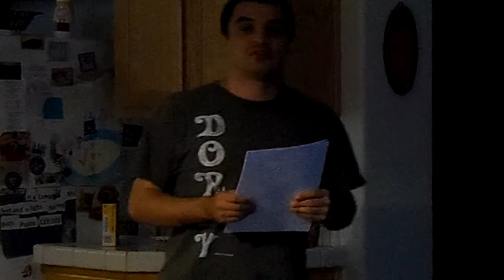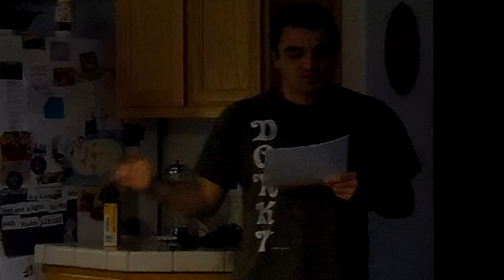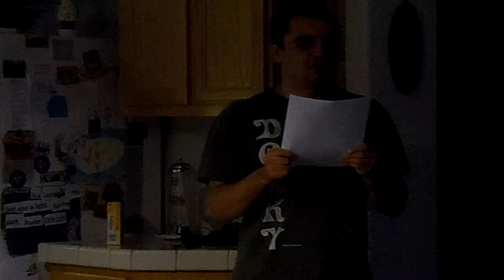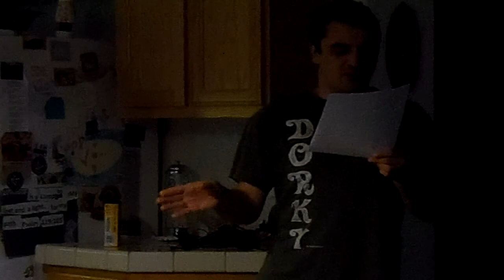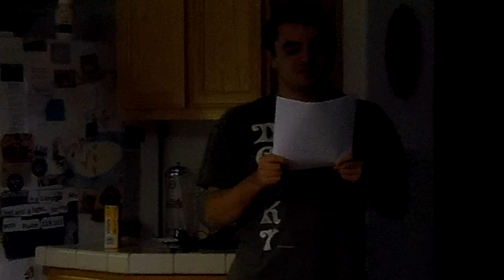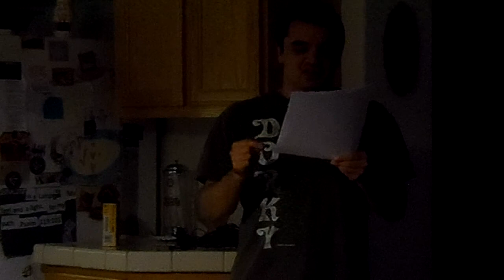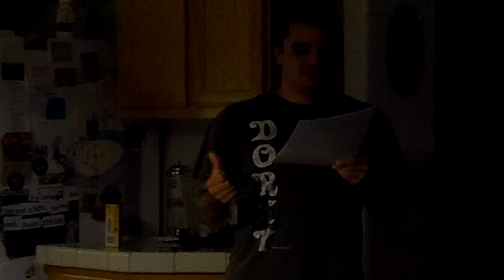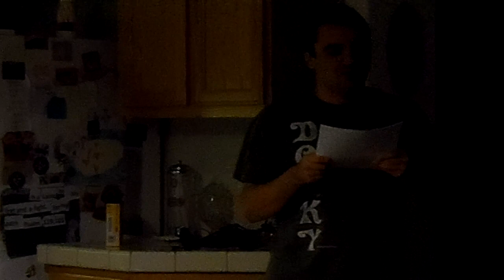Reading off Dan Drazen's Reivew of Sonic The Hedgehog #235 (May 2012)